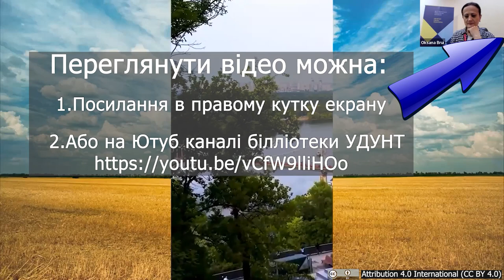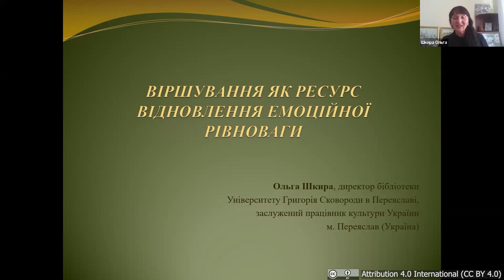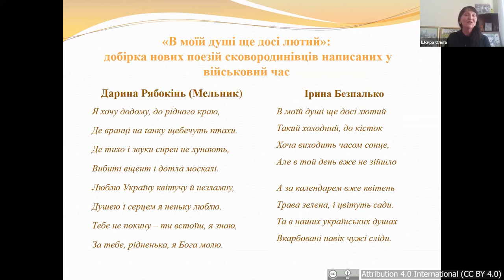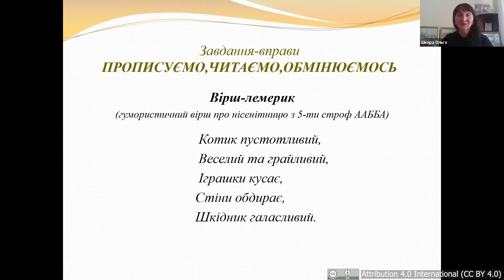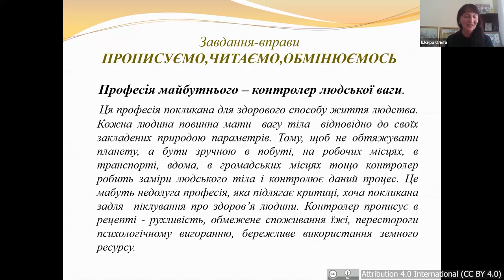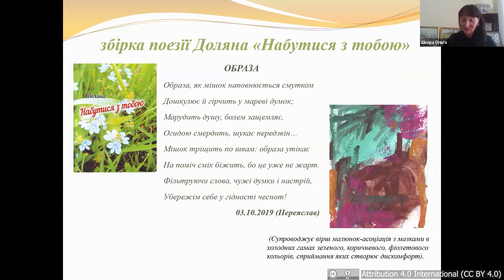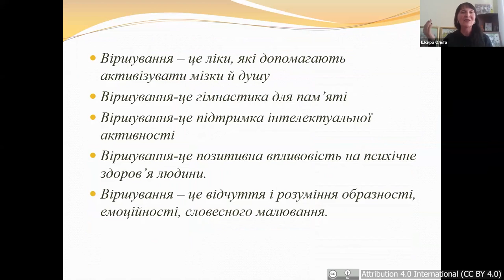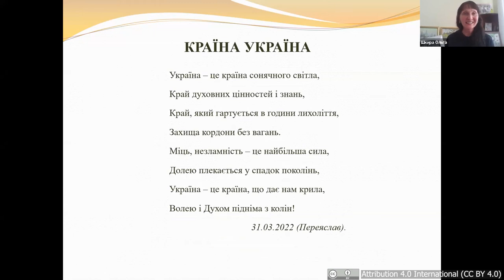UniLibNSD-2022 Ольга Шкира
ВІРШУВАННЯ ЯК РЕСУРС ВІДНОВЛЕННЯ ЕМОЦІЙНОЇ РІВНОВАГИ
У статті відображено практичний досвід університетської бібліотеки в період російсько-української війни про віршотерапію як ресурс у відновленні емоційної рівноваги і життєвої енергії.